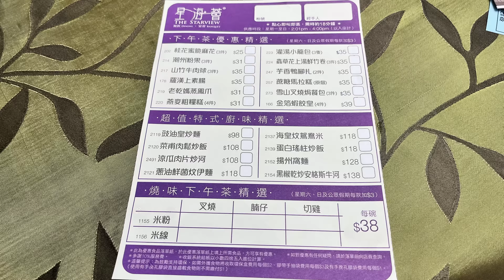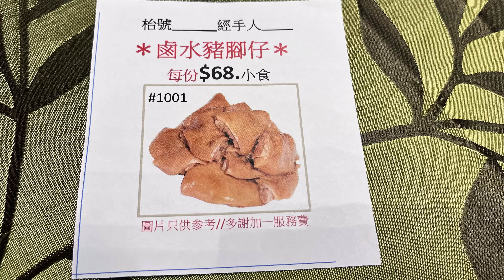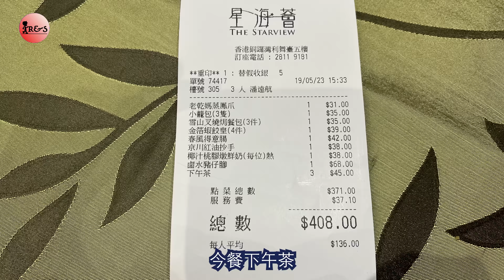銅鑼灣飲茶 | 特價下午茶點心 | 環境舒適 | 特色點心 | 交通超方便 | 灌湯小籠包 | 老乾媽蒸鳳爪 | 椰汁桃膠燉鮮奶 | 星海薈 | 銅鑼灣美食 | Yum Cha | Dim Sum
今次飲茶去了銅鑼灣嘆下午茶，酒樓非常近港鐵站，1-2分鐘就到，優惠下午茶有很多特色點心，而且很美味，環境也很好，值得一試。

星海薈
銅鑼灣波斯富街99號利舞臺廣場5樓

~ 本影片純粹分享，沒有任何廣告成份~

其他影片推介 😃  🎬
飲茶嘆點心放題 | 任食三小時超抵 | 高質上海點心小食 | 必食點心推介 | 南翔小籠包 | 上海燒賣 | 鎮江餚肉 | 沙田美食 | Yum Cha | Dim sum

油麻地飲茶 | 點心專門店 | 質素高平民價 | 免加一 | 茶位$5 | 交通超方便 | 即叫即蒸 | 性價比高 | 油麻地美食 | 點心到 | Yum Cha | Dim Sum

自助餐 | 晚餐66折快閃優惠 | 高質即開生蠔丶龍蝦任食 | 長者$350 | 北角海逸酒店 | 任飲紅酒白酒 | 黑松露焗龍蝦 | 葡式燒乳豬 | 黑松露焗蠔 | 多款海鮮 | Buffet

日式燒肉放題 | 買一送一 | 任飲日本生啤及日本清酒 | 新開幕贈送野原燒一客 | 任食85以上品種 | 打卡一流 | A5日本黑毛和牛 | 海鮮刺身 | 燒肉帝 | 康城The Lohas

珠海美食 | 抵食客家菜 + 重慶火鍋 |全珠海最大規模的商場 | 華發商都 | 客家釀豆腐 | 古法手撕鹽焗雞 | 珠海旅遊 | 珠海好去處 | 生活盒子 | Zhuhai

飲茶好地方 | 新派巧手點心 | 早茶孖寶$38 | 超值下午茶孖寶 | 脆脆紅米腸粉 | 龍蝦汁墨魚燒賣 | 龍點心 | 灣仔美食 | 生活盒子 | Yum Cha | Dim Sum

珠海旅遊 | 超值湘菜套餐 | 四人餐變六人餐 | 珠海觀光巴士遊覽超方便 | 珠海美食 | 遊覽日月貝 + 愛情郵局 | 珠海好去處 | Zhuhai

抵食日式放題 | 3小時任食73款以上品種 | 任食拖羅 松葉蟹 海膽刺身 鵝肝 鮑魚 花膠 | 梅酒啤酒任飲 | 荃灣美食 | 滿屋日本料理 | Tsuen Wan

抵玩珠海酒店 | 五星級萬豪奢華級別 | 無敵澳門景觀 | 豐富自助早餐 | 超靚浴室 | 服務一流 | 珠海瑞吉酒店 | 全珠海最高酒店 | The St. Regis | Zhuhai

飲茶嘆靚景 | 點心平日65折 | 週末75折 | 戶外露台景 | 燒汁牛肉煎包 | 蘿蔔絲酥餅 | 臘味蒸蘿蔔糕 | 尖沙咀美食 | 星薈 | 生活盒子 | Yum Cha | Dim Sum

任飲任食火鍋放題 | 任食鮑魚海鮮和牛 | 任食麻辣雞煲 + 毛血旺 | 新鮮龍蝦 | 刺身拼盤 | 牛牛拼盤 | 新南苑私房菜 | 尖沙咀美食 | Tsim Sha Tsui | Hot Pot

飲茶好地方 | 自家製點心 | 週末抵食 | 即叫即製 | 特色懷舊點心 | 九製陳皮叉燒酥 | 蔥花櫻花蝦腸 | 蟲草花鮮竹卷 | 上環美食 | 交通超方便 | Yum Cha | Dim Sum

酒店自助晚餐 | 性價比高 | 任食澳洲和牛 | 任食多款海鮮 | 新鮮蒸焗波士頓龍蝦 | 磯煮六頭鮑魚 | 香煎大蝦和牛 | 灣仔美食 | 萬麗咖啡室 | Buffet

日本鐵板燒 | 全日優惠套餐14道菜$398 | 南非鮑魚 | 法國鵝肝 | 白鱈魚 | A5和牛 | 銅鑼灣美食 | 板神鐵板燒日本料理 | Causeway Bay

抵食午餐 | 京菜館午市套餐 | 午市小菜餐+靚湯+糖水$65 | 午市麵餐+靚湯+水餃$60 | 糖醋魚 | 紅燒牛肉麵 | 北京老家 | 尖沙咀美食 | Tsim Sha Tsui

隱世高質火鍋店 | 多款抵食套餐 | 贈送觀眾優惠 | 啤酒每枝$10 | 最新減價點心優惠 | 頂級加拿大象拔蚌 | 手切安格斯牛頸脊 | 鮮椰子滋補雞鍋 | 新鮮食材 | 火鳳凰

酒店下午茶嘆high tea | 天台餐廳 | 優惠價$143 | 戶外靚景 | 打卡一流 | 九龍東皇冠假日酒店 | 星幕 | 拍拖好去處 | 將軍澳美食

酒店自助餐 | 晚餐優惠價$433 | 任食多款海鮮 | 龍蝦長腳蟹麵包蟹 | 片皮鴨 | 煎鴨肝 | 豬腩仔 | 尖沙咀美食 | 雅廊咖啡室 | Buffet | Tsim Sha Tsui